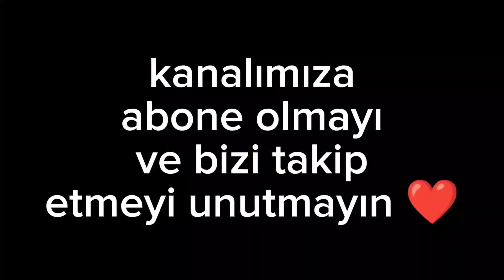2 sosisle harika bir kahvaltılık 🏅 pratik kahvaltı tarifi 🎁✅mutlaka deneyin ♨️